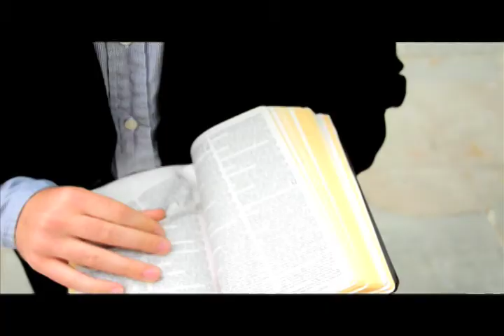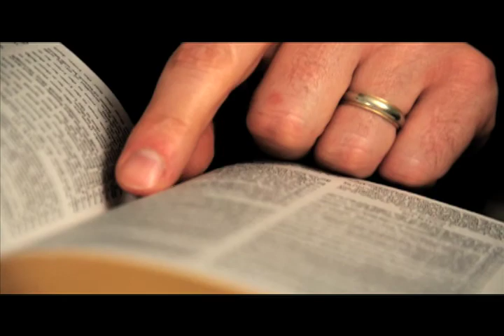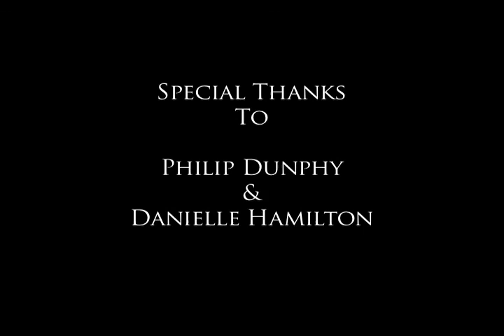The Forest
Project: "Final Silent Narrative"
Class: MEP345
By: David McRorie
Location: New Haven & Hamden, CT
Focus: Create 5-10 min. silent narrative.